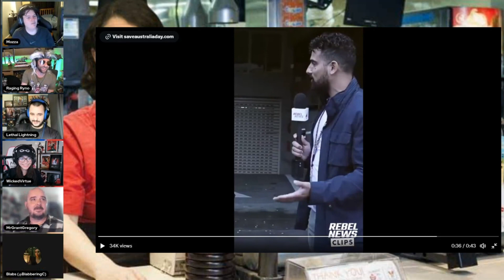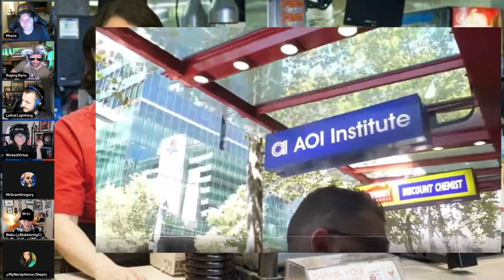These Losers Want To Change Australia Day Date